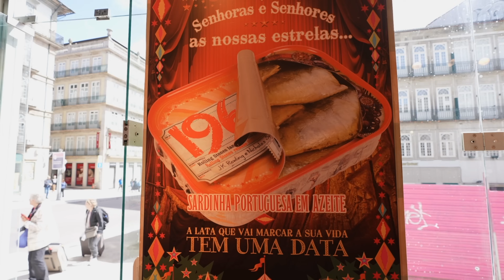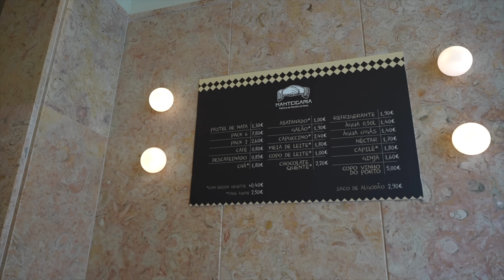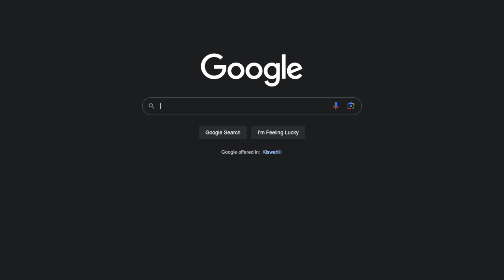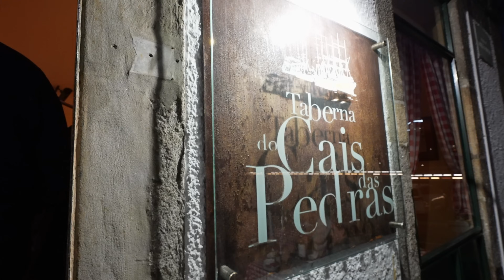Our First Impressions Of Portugal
Welcome to Porto, a beautiful European city in the heart of Portugal. From it's history, authentic architecture and food scene, this Portuguese city has everything you can dream of for the best getaway ever!

After going out for the perfect waffle breakfast at a cute little café called Diplomata and a quick visit at the Clérigos Tower to enjoy some beautiful views, we went back to our Airbnb to meet up with my parents who came to meet us all the way from Canada.

Our first stop was the world famous Livraria Lello also know as Lello bookstore. This place is known to be one of J.K. Rowling's inspiration for Harry Potter, which is pretty cool. Make sure to buy your ticket in advance and keep in mind that if you buy a book from them, you can use the price of the entry as a voucher.

Then it was time to was around Old Porto before heading to an unexpectedly amazing sunset cruise with the best crew ever! Some porto, pastel de nata, great company and stunning views of the city, this was hard to be. Seeing Porto from the water, is a must! We highly suggest Boating Port.

Finally, we ended the day with an amazing Portugese meal away from the tourist areas at Taberna do Cais das Pedras. A pure delight.

Here is the airbnb where we stayed. It was anazi glu located in Porto and allowed us to walk everywhere.

Chapters:
0:00 We Made It to Porto
0:32 Best Breakfast in Porto
2:07 Enjoying the Views from Clérigos Tower
4:27 Our First Class of Porto
5:58 Walking Around Porto
7:31 Our Special Guests Have Arrived
8:48 Livraria Lello World's Most Famous Library
9:34 Authentic Portuguese Lunch
11:02 Pastel de Nata
11:57 Exploring Old Porto
12:53 Porto River Cruise
16:05 Local Restaurant Away from the Tourists
17:51 Airbnb Tour